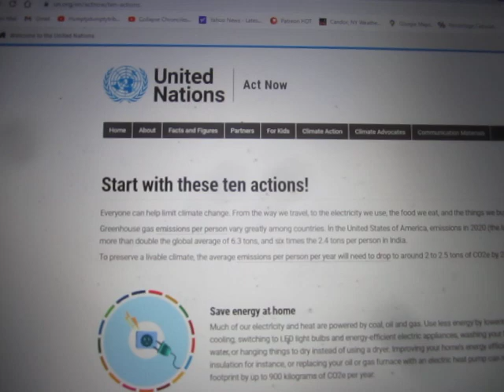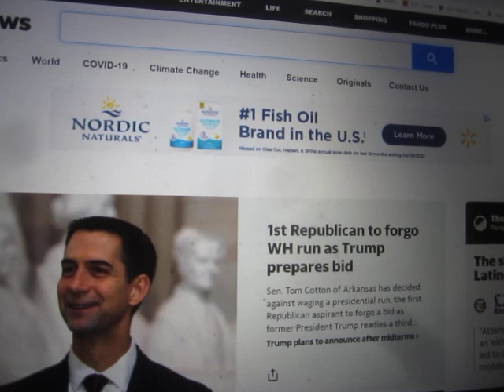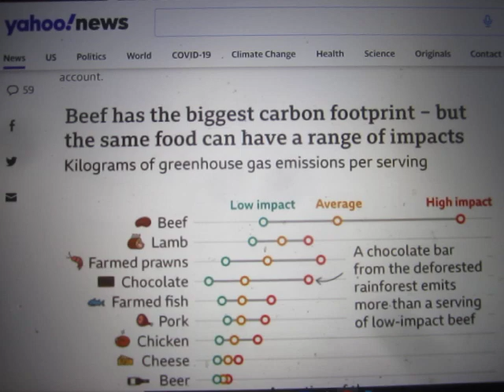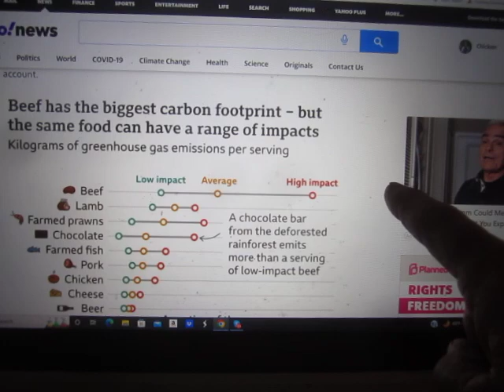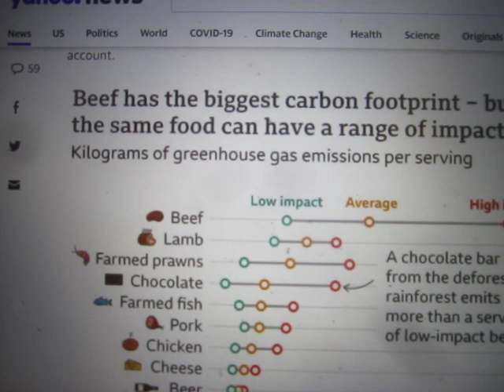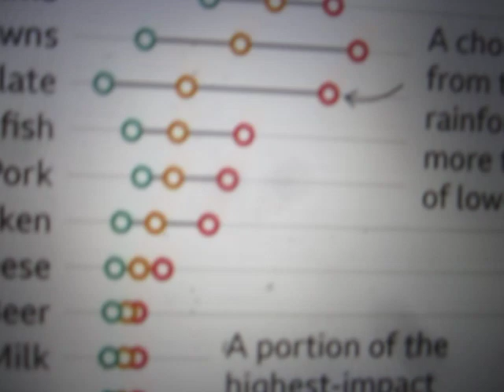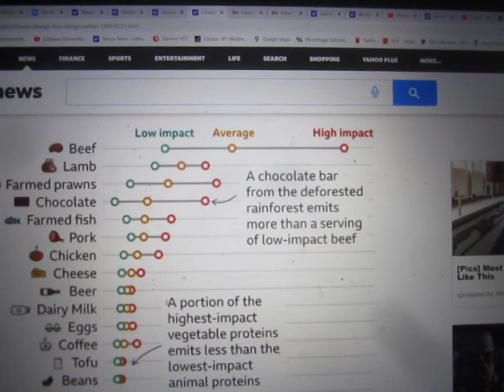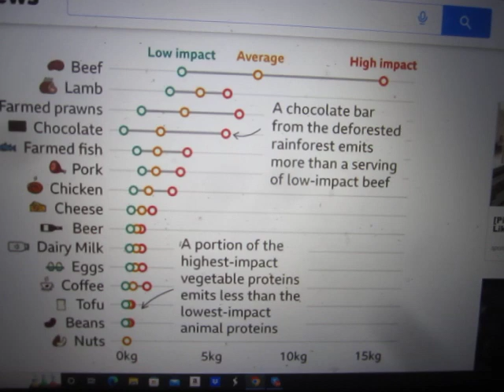Why I Choose Not Eating Beef or Seafood as My Virtue Signaling of Choice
In this Chronicle of the Collapse, I explain how you don't have to go full vegan to virtue signal to lesser mortals how you are saving the planet. You can have your fellow Earthlings and eat them, too, and still virtue signal with the best of them.